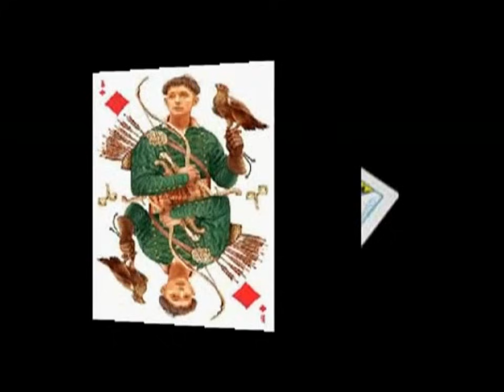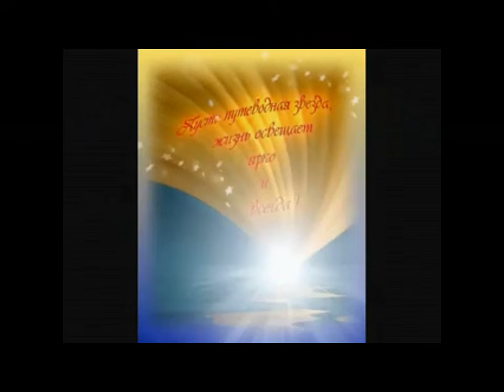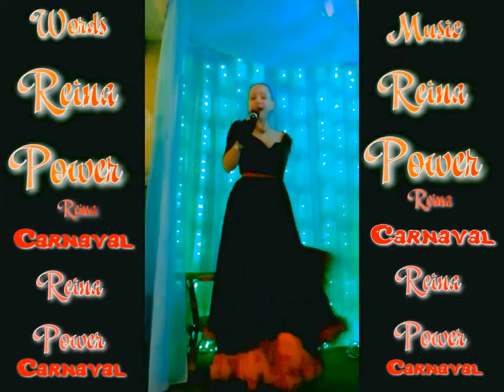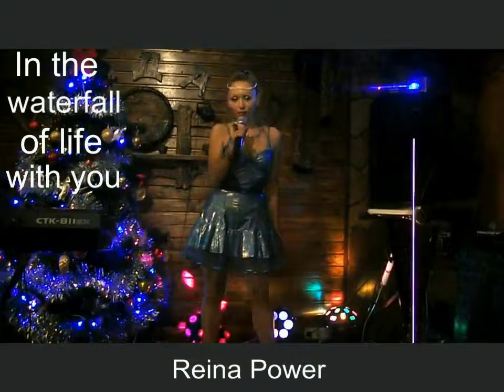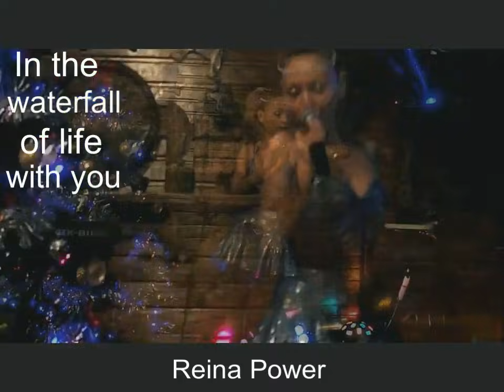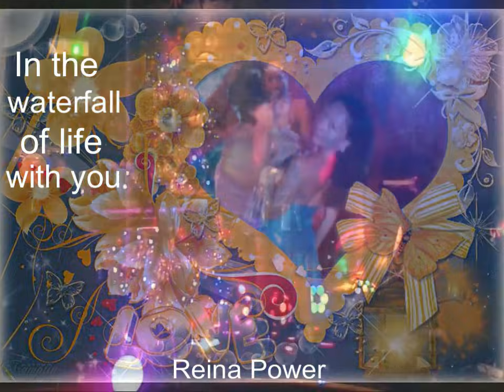Всё обо мне Reina-Ирина Македонская-Power My songs My Creative 💖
Songs of Reina Power . Life of Reina Power. Creative- this is me! Creative it's my life.